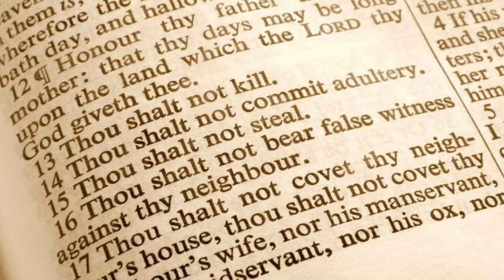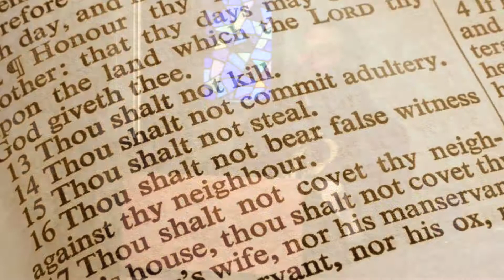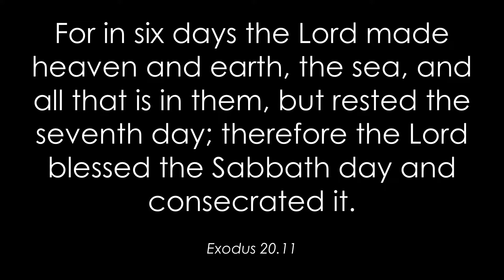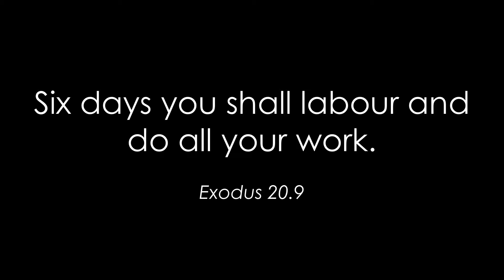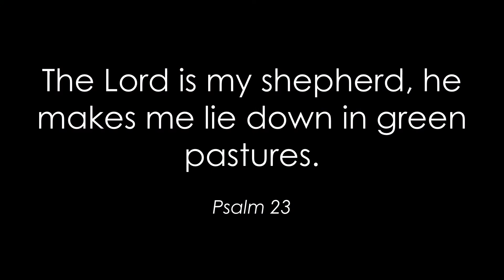Needy Week 3